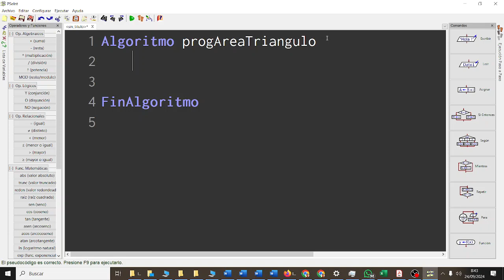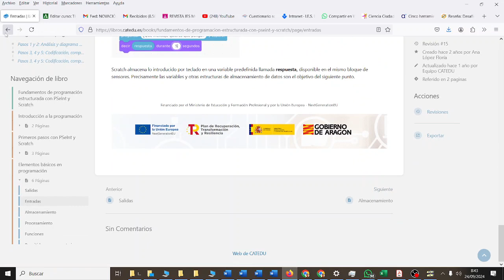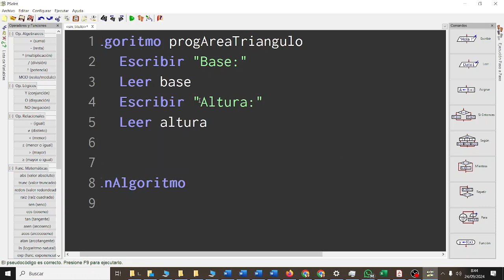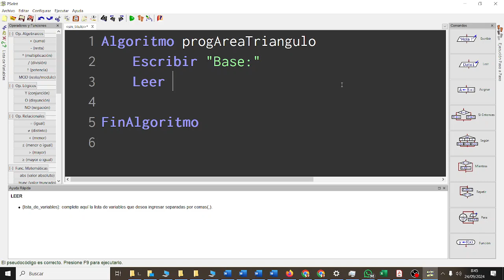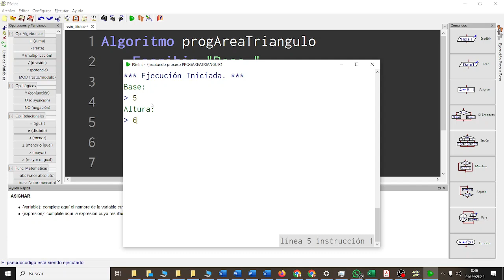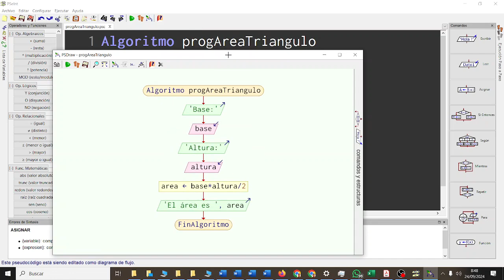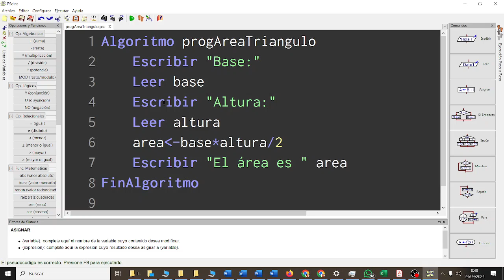Área de un triángulo PSEINT CYR2ESOCD IES Monterroso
Área de un triángulo PSEINT CYR2ESOCD Computación y Robótica IES Monterroso